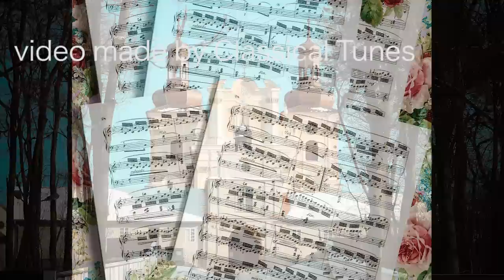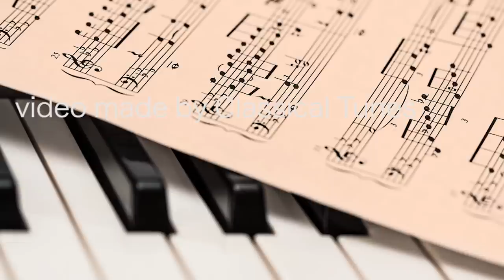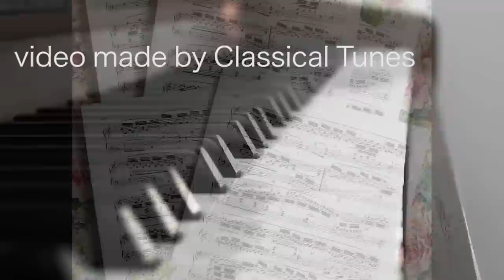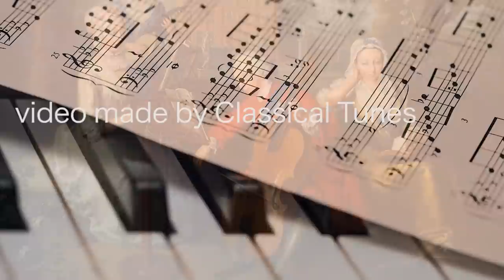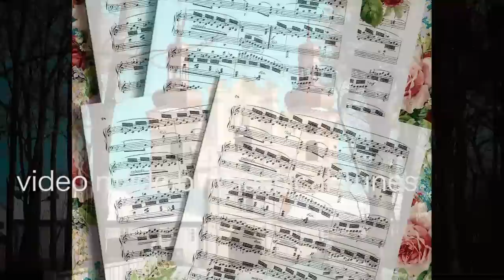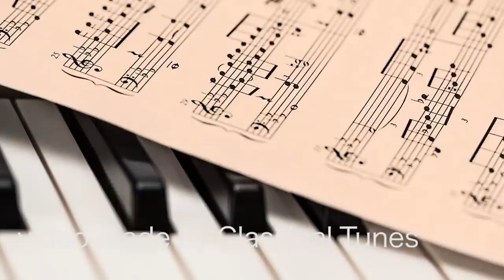法國音樂家埃里克·薩蒂 - 裸體歌舞 (吉諾佩第) Gymnopedie 1~3 - EricAlfred Leslie Satie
1)This video has no negative impact on the original works (It would actually be positive for them).
2)This video is also for teaching purposes.
3)It is not transformative in nature. 「裸體歌舞」是薩悌在1888年譜寫的鋼琴曲，共有第1、2、3號3首，各曲都有曲名。即：
第1號「緩慢的，有如憂慮的」
第2號「緩慢的，悲傷的」
第3號「緩慢的，嚴肅的」

3曲都是3/4拍子節奏，去除裝飾而簡樸的曲調，並有獨特的帶有憂愁的旋律為其特徵。尤其是第1號，已成為薩悌的代表作品，連同曲目非常有名。

歡迎加入我們的Facebook, 留言讓我們知道你想聽怎樣的音樂！

1. Gymnopedie no1 by Satie
3.You're free to use this song and monetize your video, but you must include the following in your video description:

Video Produced by Classical Tunes